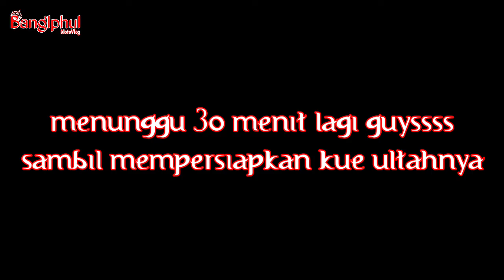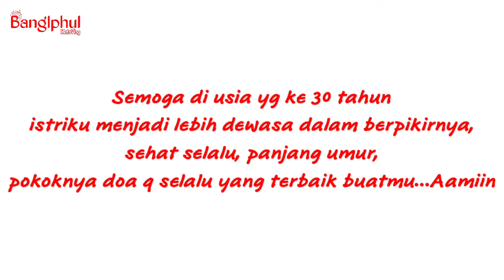NGASIH KEJUTAN KE ISTRI DIHARI ULTAHNYA YANG KE 30 TAHUN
Selamat Ulang Tahun istriku yang ke 30 tahun. semiga menjadi istri yang berbakti, menjadi ibu yang baik menjadi panutan anak". sehat selalu, panjang umur...pokoknya doaku yang terbaik buat kamu. Aamiin